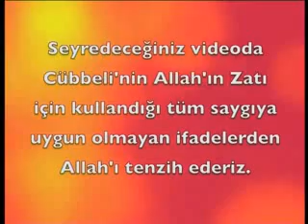Adnan Oktar_KackarTV100905 Cübbeliye cevap 287.flv